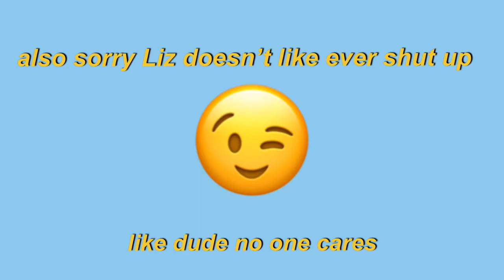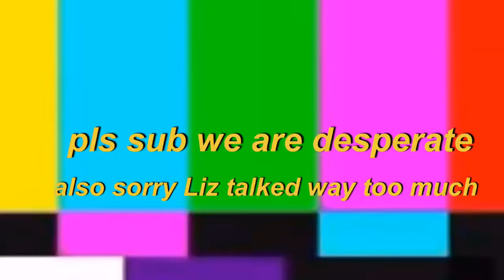GET TO KNOW US! - Laurel&Liz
In today's video, we help you get to learn a little more about us and introduce our channel ideas. More content will be coming soon, and I hope you all enjoy. :)